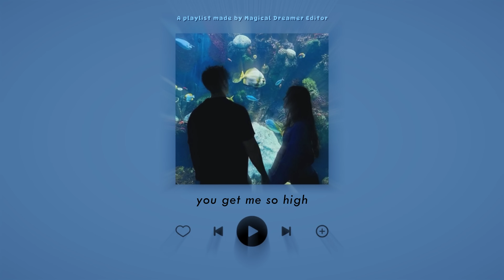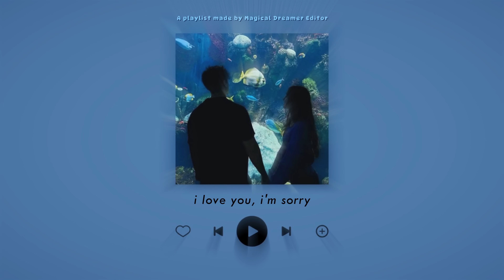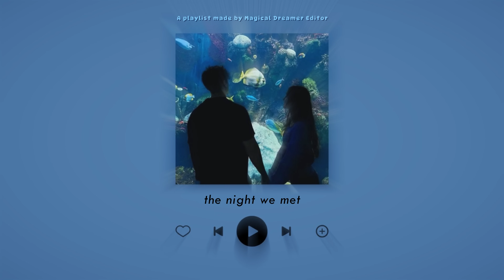ship/soft edit audios cause you are falling in love (+timestamps)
Timestamps ♡
00:00 sailor song
00:33 iris
01:03 apocalypse
01:27 fade into you
01:58 die with a smile
02:34 let the light in
03:18 sweater weather
03:52 daylight
04:10 disco
04:40 car's outside
05:09 scott street
05:35 sweet
06:09 close to you
06:44 style
07:14 birds of a feather
07:44 paper rings
08:13 i wanna be yours
08:47 champagne coast
09:20 my love mine all mine
09:49 you get me so high
10:11 iris
11:03 friends
11:32 in between
11:57 i love you, i'm sorry
12:28 gorgeous
12:42 love story
13:05 mia and sebastian's theme
13:30 fine line
14:13 look after you
14:44 in between
15:22 lover
15:58 delicate
16:33 we fell in love in october
16:57 video games
17:18 dark paradise
17:54 the night we met
18:26 wildest dreams
19:15 look after you
19:49 cardigan
20:51 slut!
21:30 this love
22:16 enchanted